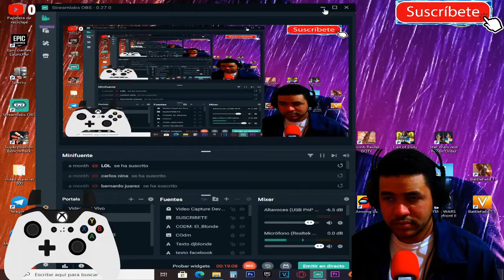TOMB RAIDER - LLEGAMOS A LA ISLA PERDIDA #1 [RESUBIDO] (PC)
Mi canal►
6
 / elblonde